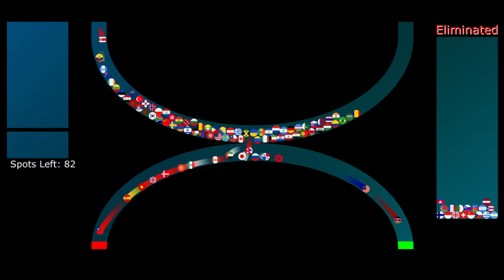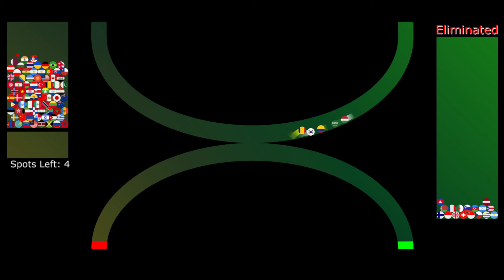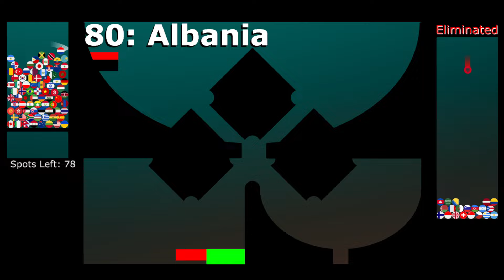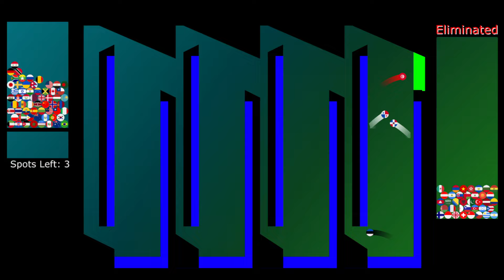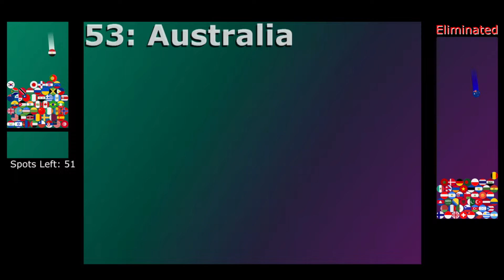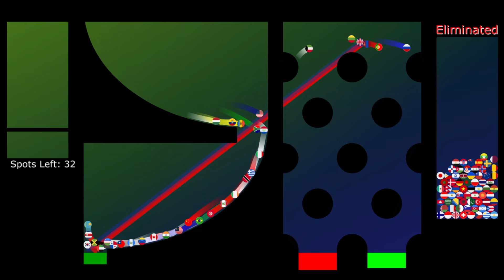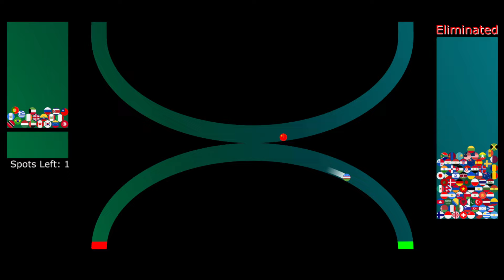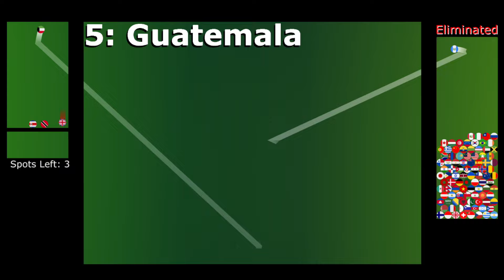Marble Race World Championship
100 Countries are fighting to become the World Champion! Choose your Country and good luck!